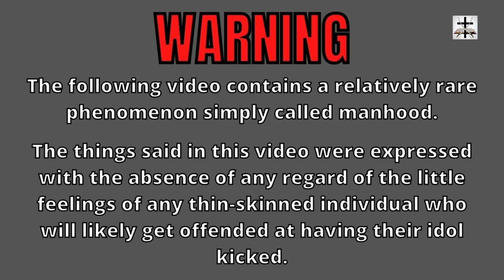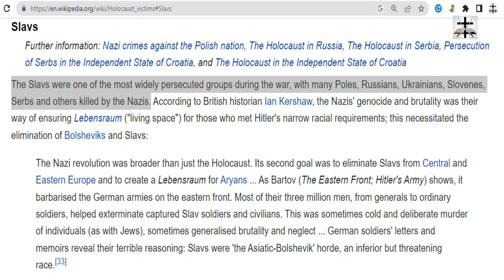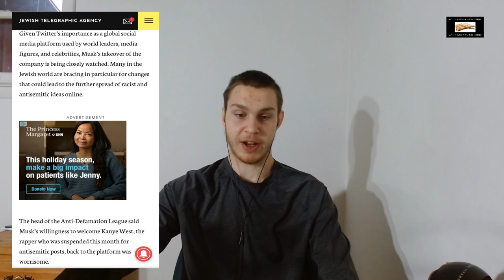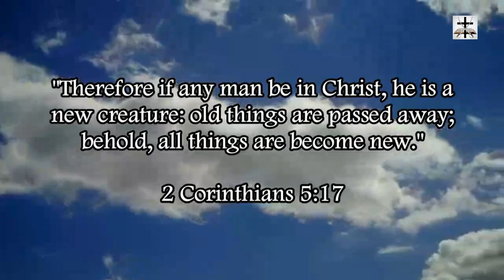Talmudic Jews Angry At Elon Musk For Allowing More Free Speech On Twitter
Talmudic Jewish organizations are terrified at the idea of free speech and exchange of ideas on Twitter!